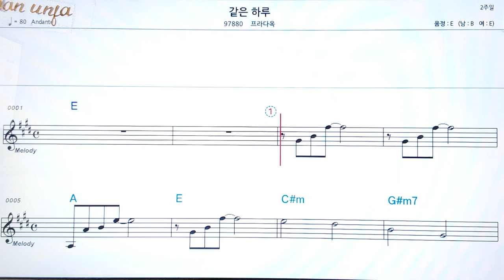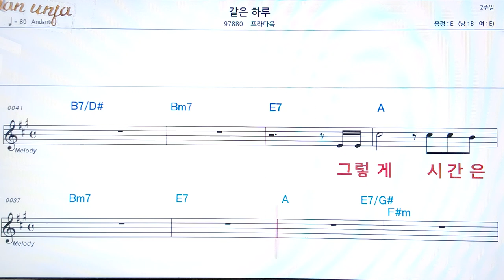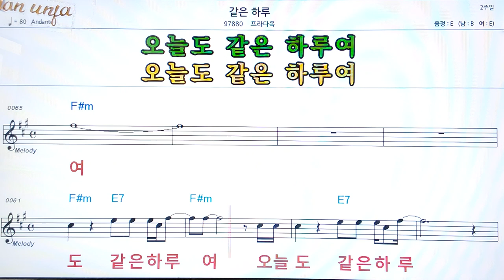같은 하루/프라다옥👍악보, 코드,가사,Karaoke*가라오케 반주